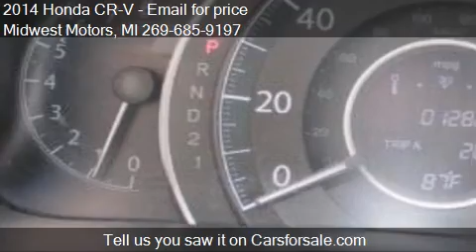2014 Honda CR-V for sale in Plainwell, MI 49080 at the Midwe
This 2014 Honda CR-V is for sale in Plainwell, MI 49080 at Midwest Motors.
Engine: I4 2.4L I4
Transmission: Automatic 5-Speed
Color: Blue
Mileage: 12826
Contact Midwest Motors 1208 M 89 Plainwell, MI 49080 to test drive this 2014 Honda CR-V  today.